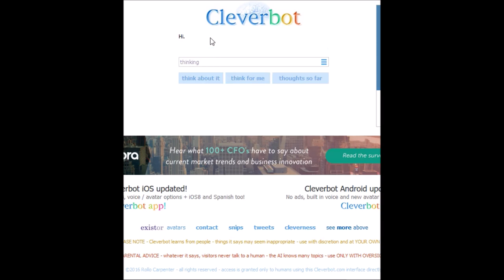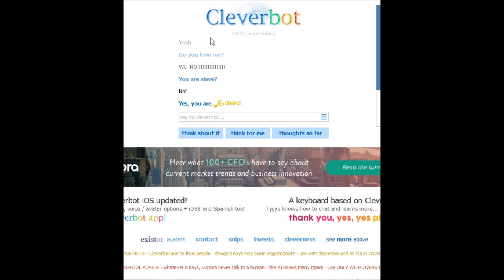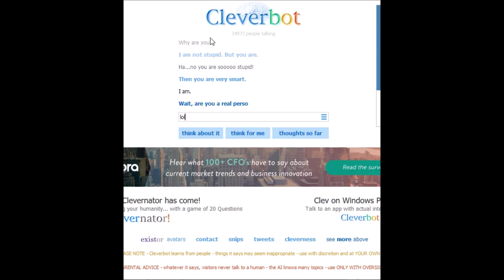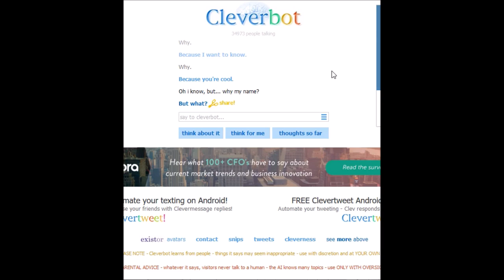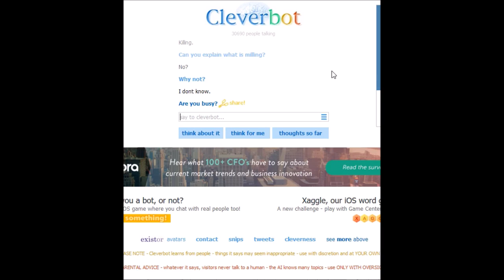Talking to CleverBot - ep 1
talking to de stupidests AI in de world!  not very clever!    look out for ep 2